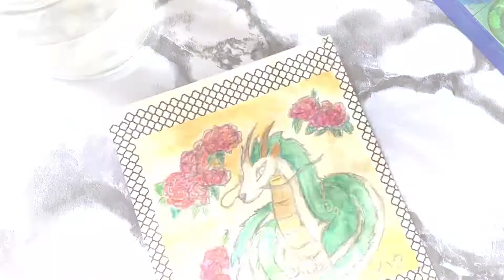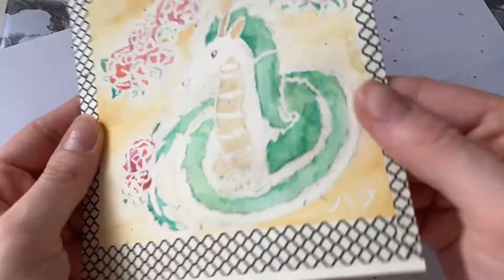Making a Spirited away card with Haku | Water color DIY | 千と千尋の神隠し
Painting Haku from the Ghibli film "Spirited away" with water colors.